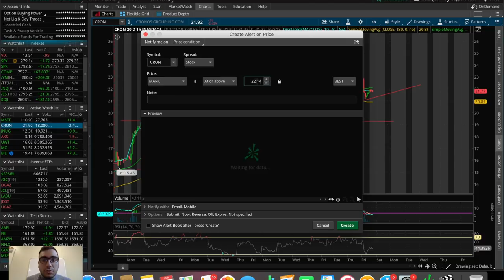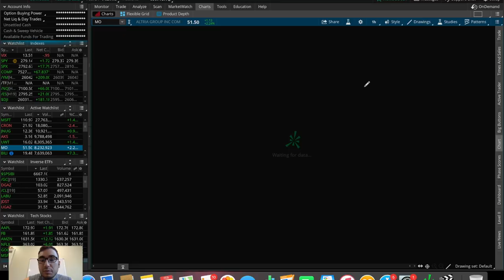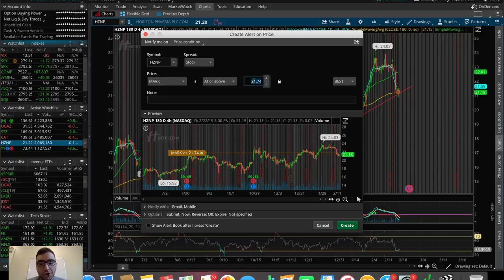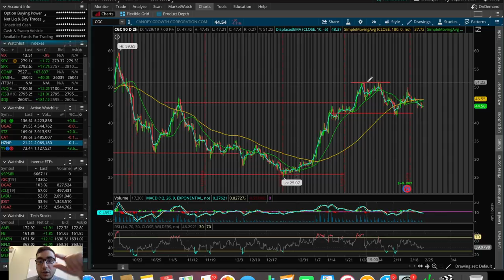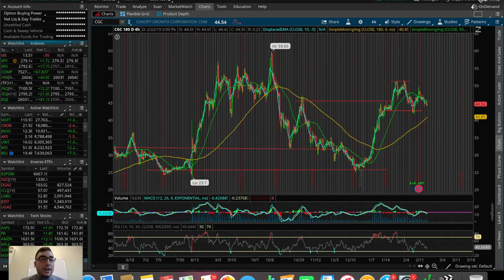TOP 10 STOCKS I'M TRADING MARCH 2019 | Trading Stocks For Beginners